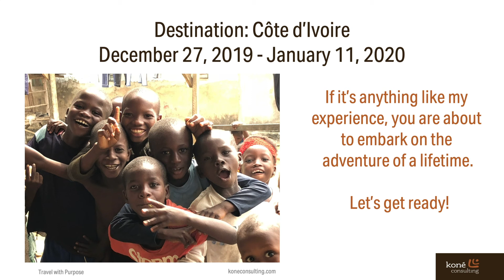Overview and dates - CI Travel with Purpose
Christina Watson gives a run down of what we will discuss in today's webinar as well as the proposed dates for our itinerary.